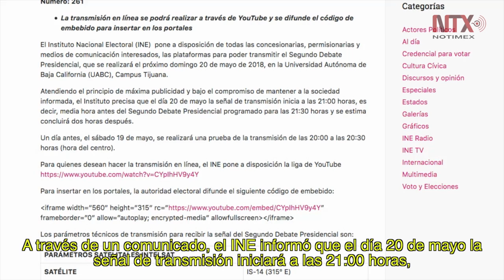Segundo Debate Presidencial podrá seguirse por YouTube: INE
La transmisión iniciará a las 21:00 horas, es decir, media hora antes de iniciar el debate.